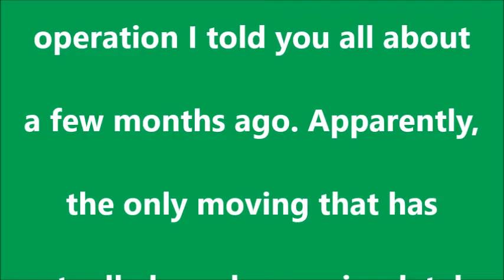Update on the move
An update on what's been happening during the move